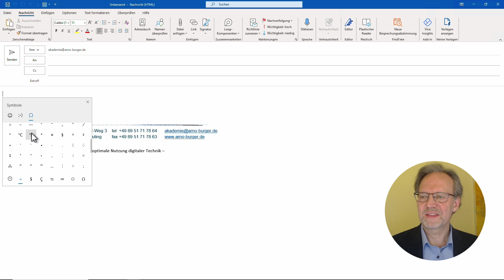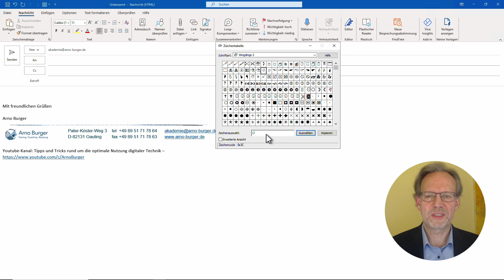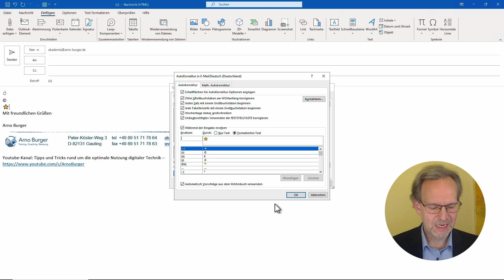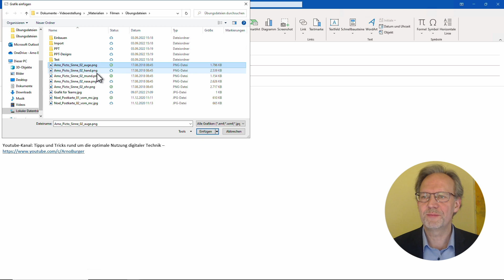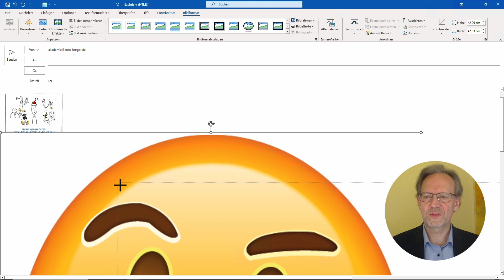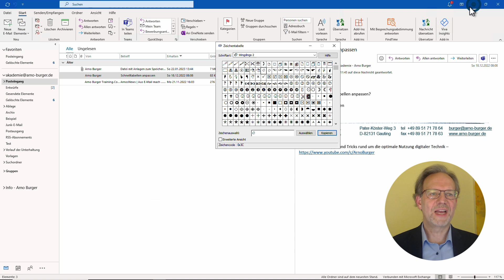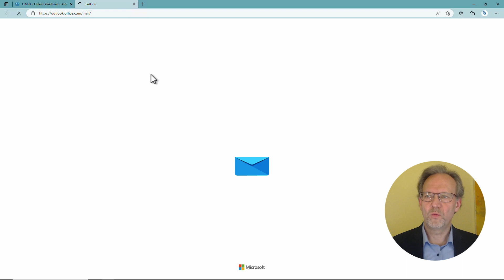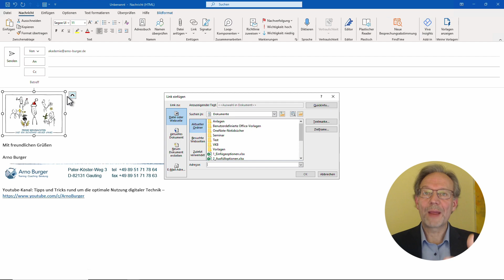ALLES WICHTIGE zu GRAFIKEN, EMOJIS und SONDERZEICHEN! | Arno Burger | Outlook Tipps und Tricks #47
In diesem zuschauerinspirierten Video schauen wir uns zunächst die verschiedenen Möglichkeiten zur schnellen Nutzung vorhandener Emojis, Sonderzeichen, Sticker und so weiter an. Hier geht es auch darum, welche Möglichkeiten Windows-spezifisch sind, also praktisch immer gehen, und welche programmspezifisch sind, also nur in Outlook bzw. anderen Office-Programmen gehen. Anschließend kommen wir dann dazu, wie ihr eigene Grafiken zum direkten Einfügen anlegt.

Euer Arno

▬ Weiterführende Videos▬▬▬

▬ Inhalt ▬▬▬▬▬▬▬▬▬▬▬▬▬▬▬

00:00 Begrüßung und Einstieg
01:12 Windows spezifisch: Windowslogo-Taste + .
02:08 Windows spezifisch: Zeichentabelle
03:00 Outlook und Office-Programme: AutoKorrektur und Symbole
05:00 Outlook und Office-Programme: Eigene Bilder
06:28 Outlook und Office-Programme: Online-Bilder
07:34 Eigene Bilder in Outlook über Meiner Vorlagen einfügen inkl. Vor- und Nachteile
10:16 Eigene Bilder in Outlook über AutoText einfügen inkl. Vor- und Nachteile
11:20 Zusammenfassung